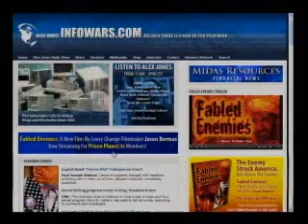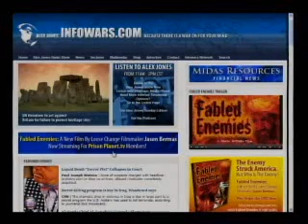The Alex Jones Show LIVE - September 16th 2008 - Part 11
Alex talks with former Chief Economist of the World Bank and Nobel Prize winner Joseph E. Stiglitz about the economy. Alex also talks with antiwar activist Cindy Sheehan, Paul Craig Roberts, and GCN's Ted Anderson. He also discusses the issues of the day and takes your calls.